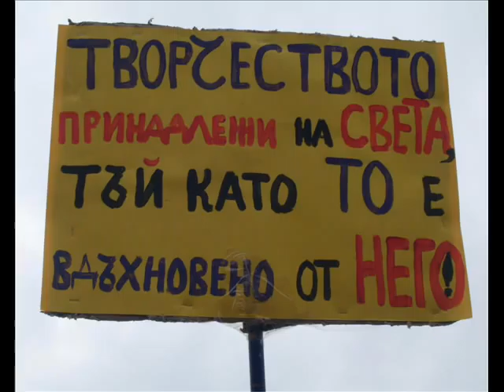Protest against ACTA in front of the parliament, Sofia, Bulgaria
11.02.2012, Sofia, Bulgaria - Protest against ACTA